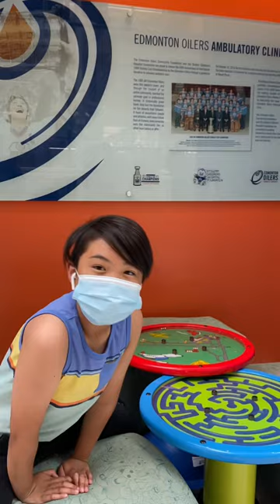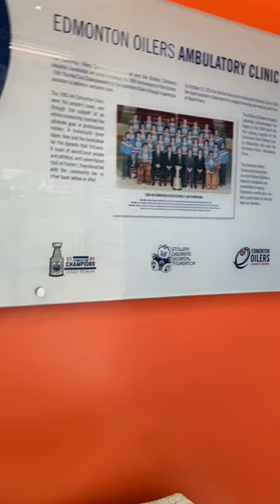STOLLERY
visited the one of the world-class children’s hospital in North America. Lots of great doctors and staff here.